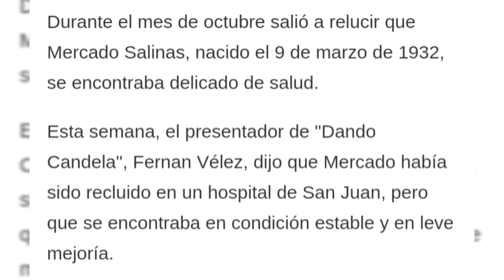FALLECE ""WUALTER MERCADO"famoso astrologo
En las noche del sabado a las 9 :00pm muere el astrologo wualter mercado muere a los 87 años.
Paz en su tumba
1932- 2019